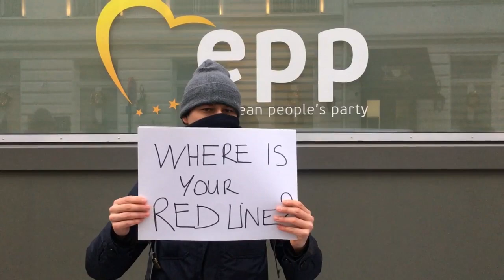A Momentum brüsszeli alapszervezete karácsonyi üzenetet készített az Európai Néppártnak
[HUN]
Tisztelt Európai Néppárt, az ünnepek alkalmával, áruld el nekünk az igazat...
❓... hol van az a vörös vonal❓
➡️ A CEU elüldözése
➡️ Az ellenzéki művészek cenzúrázása
➡️ Az országgyűlési szabályzat megszegése
➡️ Közigazgatási bíróságok felállítása
➡️ A kormány uralta köz- és magán média
➡️ A Gyűlöletbeszéd, propaganda gépezet és a "Rabszolgatörvény"
➡️ A visszaélés az EU forrásokkal
➡️ A könnygáz használata békés demonstrálókkal szemben
➡️ Az ellenzéki parlamenti képviselők kidobása az MTVA épületéből

Boldog Karácsonyt, Európai Néppárt! 💜

[ENG]
Hey EPP - European People's Party! Just because it’s Christmas tell us the truth...
❓... where is your "red line"❓
➡️ Forcing Central European University out of Hungary
➡️ Censoring critical artists
➡️ Bending voting rules in parliament
➡️ Special courts overseen by government
➡️ Government-controlled public & private media
➡️ Hatespeech, propaganda & “Slavery law"
➡️ Misuse of EU funds
➡️ Tear gas against peaceful demonstrators
➡️ MPs thrown out from the state TV headquarters

Merry Christmas EPP! 💜

Szavazz az előválasztáson a Momentum miniszterelnök-jelöltjére:
Fekete-Győr Andrásra!